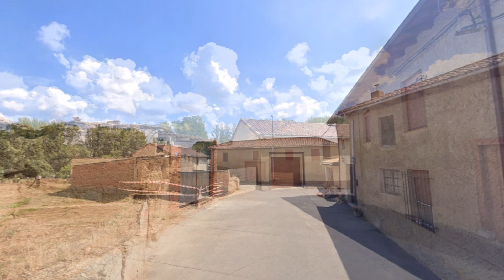Represa, Vegas del Condado, Sobarriba, LEÓN